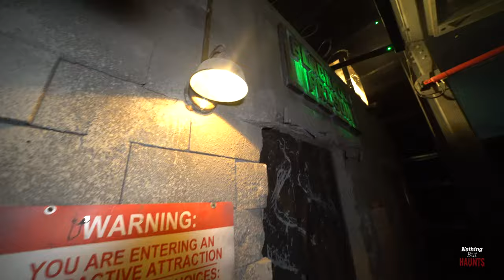Scream-A-Geddon Teaser 2019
Catch Scream-A-Geddon on Nothing But Haunts.

This is one of the most horrifying haunted attractions in the state of Florida. Would you Dare to do the interactive haunts?